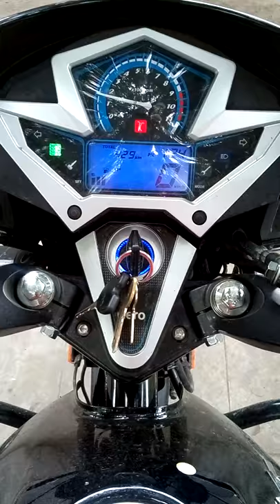New hero xtreme startup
Hero xtreme startup tachometer reveving